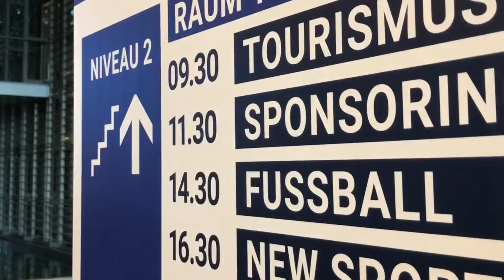Vielfältige Themen | Smovie am SPORT.FORUM.SCHWEIZ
Die Themenvielfalt am SPORT.FORUM.SCHWEIZ ist breit – das begeistert auch die Teilnehmenden. Smovie Film hat mit ihnen gesprochen.